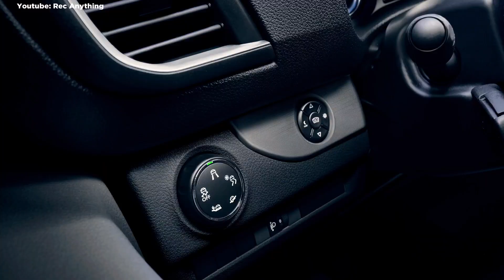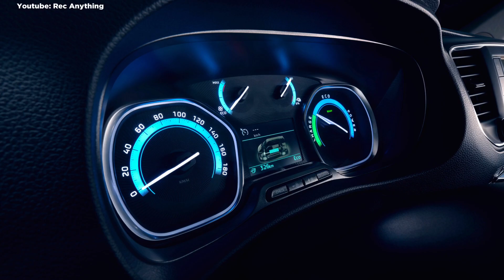New Fiat E-Ulysse 2022 | Top Luxury Van | First Look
Fiat E-Ulysse 2022 electric van was revealed. Fiat E-Ulysse is the new Fiat Ulysee electric van. Fiat e Ulysee electric specs are:

• 75 kWh battery capacity.

• Travel up to 330 km in WLTP cycle, the ideal solution to move freely in urban and suburban environments, responding to the mobility needs of all.

• Max power 100 kW (136 hp).

• Max torque of 260 Nm.

• Equipped as standard with a 100 kW fast charge system to charge 80% of the battery in just 45 minutes.

• For domestic and public recharging there is also the possibility for the customer to use the 11 kW MODE 3 three-phase cable and the Wallbox by Mopar.